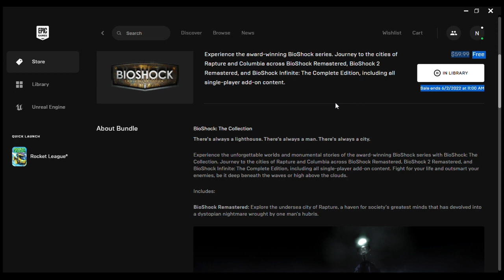All Bioshock Games ARE F R E E RIGHT N O W (Lasts Until June 2nd)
The Sale Is On Epic Games & IT ENDS ON THE SECOND OF JUNE! THATS IN TWO DAYS